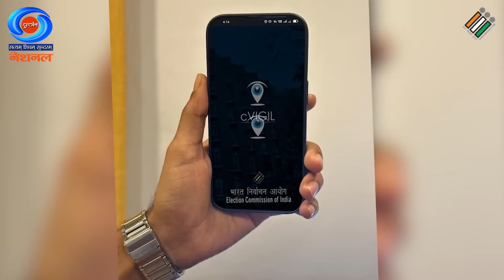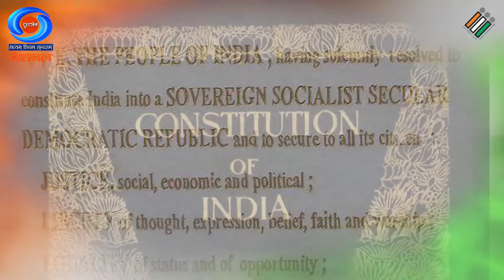Main Bharat Hoon- Hum Bharat Ke Matdata Hain | ECI Song | Loksabha Election 2024 | Hindi version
Tune in to DD National for the inspiring ECI song 'Main Bharat Hoon', reminding us of our duty as responsible citizens to vote in the upcoming Loksabha Election 2024. Let your voice be heard, let your vote shape the future of our nation.